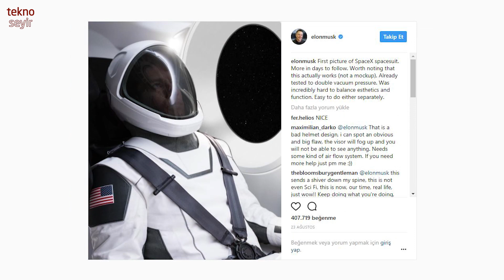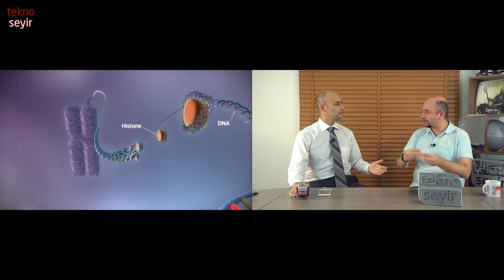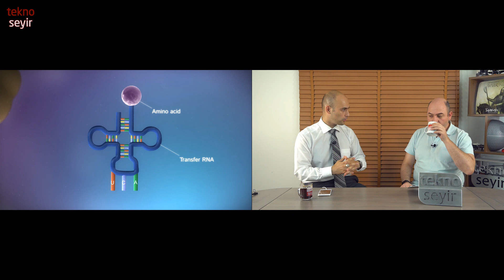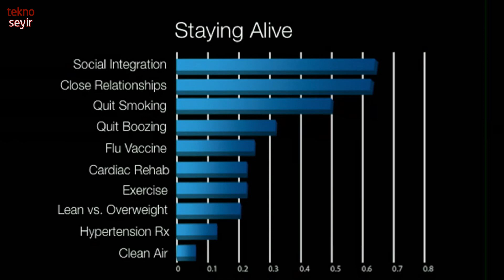Teknoloji ve bilim notları 2017/11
Geçtiğimiz günlerde teknoloji ve bilim dünyasından gözümüze çarpan gelişmeleri derledik.

00:00:18 - Görev süresi dolan Cassini 15 Eylül’de Satürn’e çarparak yok olacak.

00:04:20 - Elon Musk, SpaceX’in yeni astronot elbisesinin resmini paylaştı.

00:07:54 - Amerika’yı etkisi altına alan büyük fırtınalar iklim değişikliğinin bir sonucu mu?

00:14:05 - Bilim insanları DNA’nın temel yapı taşlarını kalıcı bir şekilde değiştirmeyi başardı.

00:20:45 - TRAPPIST-1 sistemindeki gezegenlerde su olabileceğinin izleri tespit edildi.

00:25:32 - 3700 yıllık tablet matematik tarihini değiştirdi.

00:29:10 - Otomobil endüstrisi gelecek 10 yılda geçmiş 100 yıla göre daha ciddi bir dönüşüm geçirecek.

00:42:48 - Coca Cola içeceklerindeki şekere alternatif bulana 1 milyon dolar ödül veriyor.

00:46:29 - Bankacılık sektörünün devleri yeni bir kripto para biriminin geliştirilmesi çalışmalarına katılma kararı aldı.

00:51:45 - Yer çekiminin gücünü kullanarak enerji depolamanın yeni bir yolu deneniyor.

00:55:25 - Araştırmalar deniz tuzunun mikro plastik parçacıklarla kirlendiğini gösteriyor.

00:57:32 - Yeni keşfedilen bir ayak izi fosili insan evriminin tarihinde önemli değişikliklere neden olabilir.

01:00:38 - İnsanlar neden komplo teorilerine inanma eğilimindedirler.

01:08:07 - Uzun yaşamanın sırrı sosyalleşmeden geçiyor olabilir.